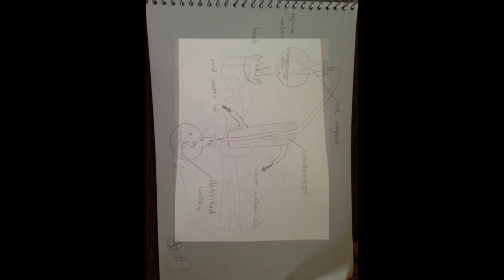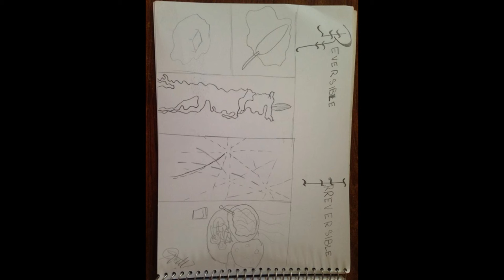shahnila noreen fdc rafiqui ..(aliza abrar's art work)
aliza ibrar is a genius and talented girl of our section .here i wanted to show her art work .this is the initial stage of her work .i can feel the themes and hidden stories behind every sketch of Aliza ..She is our future artist with bright bold sparkling eyes .May Allah give her more success and a bright future ..Love you aliza